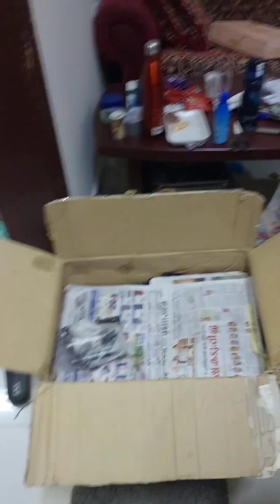ഞങ്ങളുടെ വെക്കേഷൻ trip എങ്ങോട്ടാണെന്നു അറിയണോ 😍✈️✈️